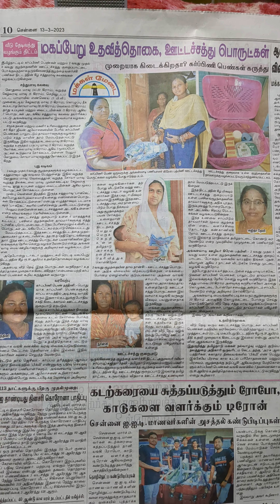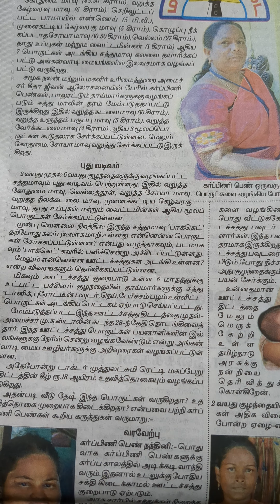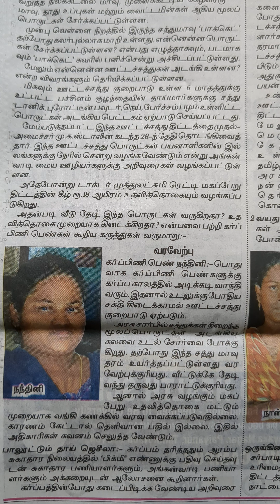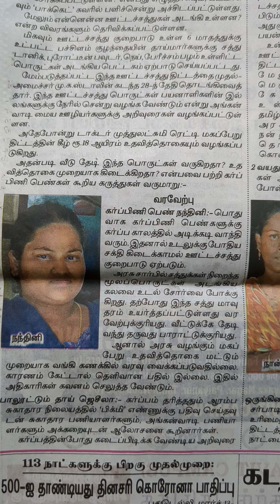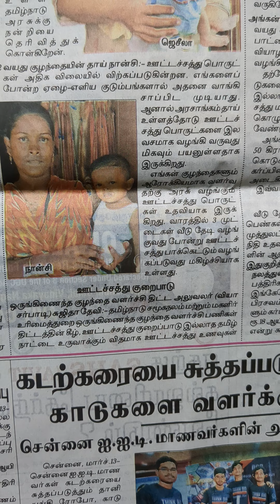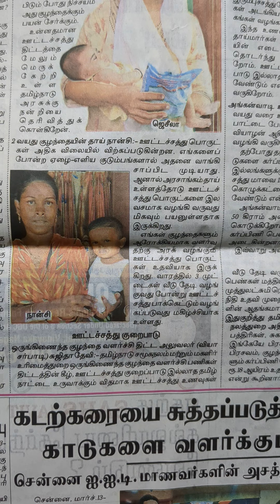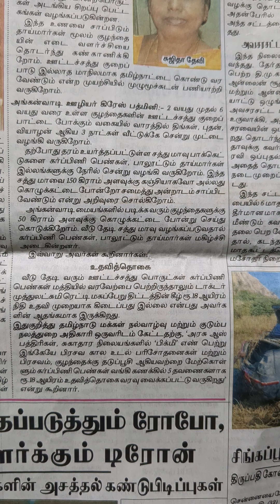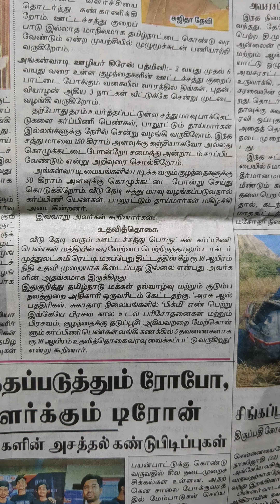மகப்பேறு உதவித்தொகை, ஊட்டச்சத்து பொருட்கள் real rider reality